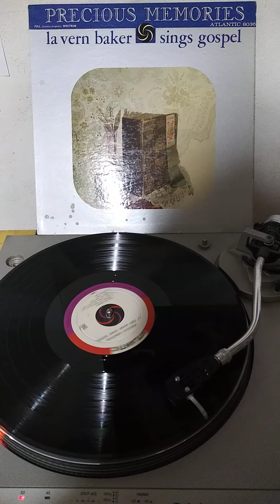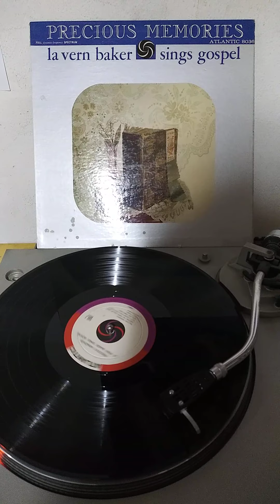Just a closer walk with thee - La vern baker (1959 Atlantic / Precious memories)